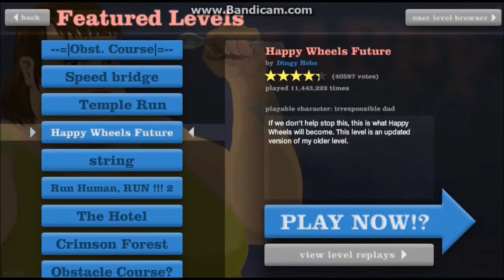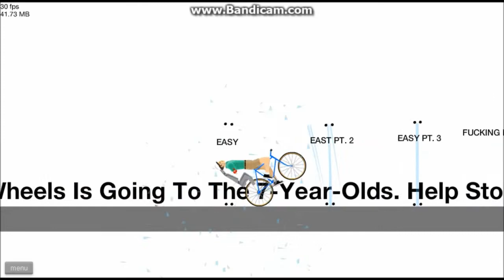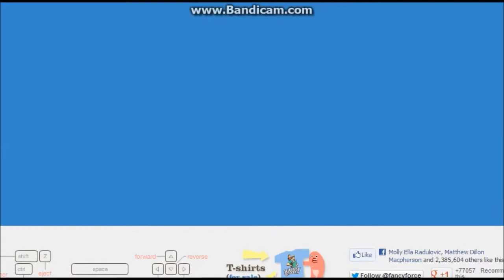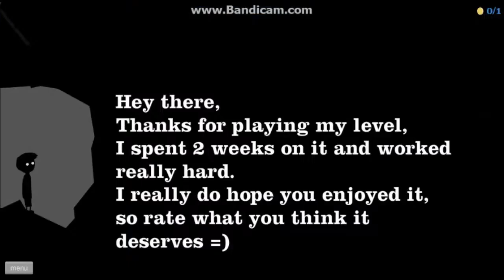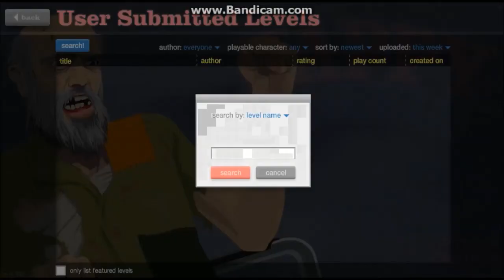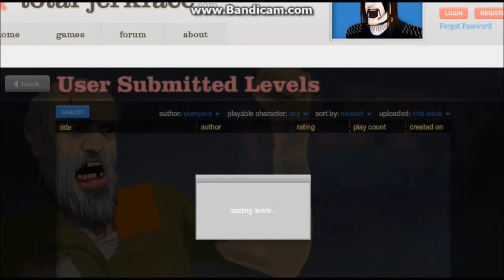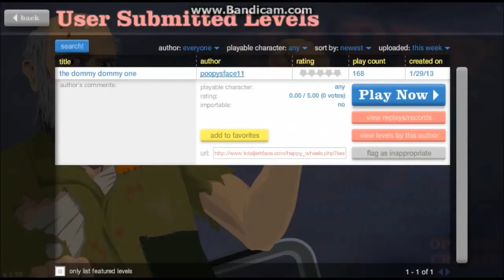Dommy1218 plays - WHY THE F*CK IS THERE SO MUCH LOADING!?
So not very happy with this video... See what ah did?
No course not... So yeah enjoy and all that jazz.
Got my Toshiba fixed so new videos should be coming out without fail from now on. Well especially when I get my Samsung back with the save files of Munch's Odyssey and Sonic 3 & Knuckles :P And the rest of the Binding of Isaac playthrough... Yeah. I'll figure something out :P